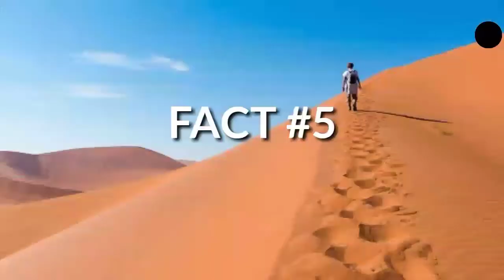WHY THIS COUNTRY DOESN'T HAVE ANY COP || इस देश में आर्मी क्यों नहीं है || BEAT KNOWLEDGE